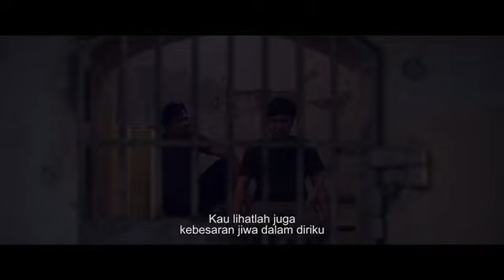ATI RAJA FILM segera di bioskop kesayangan di seluruh indonesia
Sebuah kisah seniman makassar keturunan, dengan berbagai kehidupan memperjuangkan lagu makassar dan liku liku percintaannya.
Bukan hanya sebuah story tapi juga adalah histori dimasa tahun 30an
Dengan aktor aktor yg berkarakter yg didukung set tahun 30an serta sinematografi yg digaraf para ahli dan berpengalaman melahirkan sebuah tontonan berkelas.
Jangan lewatkan mulai 7 november 2019 di bioskop kesayangan anda.